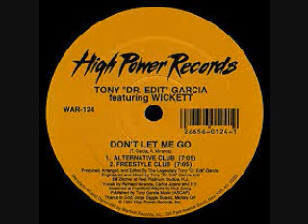1960s Best of Ft Kathy Young BY DJ Tony Torres 2019